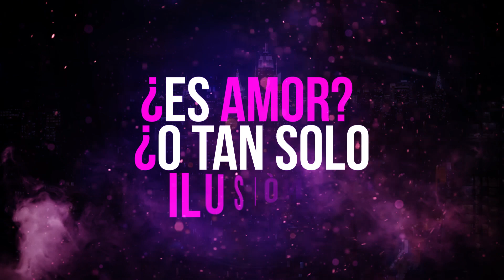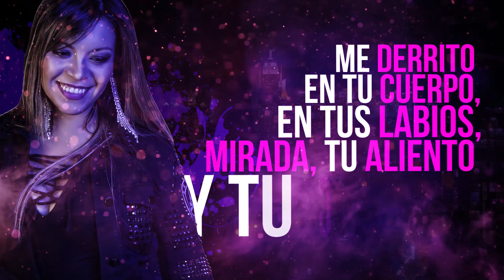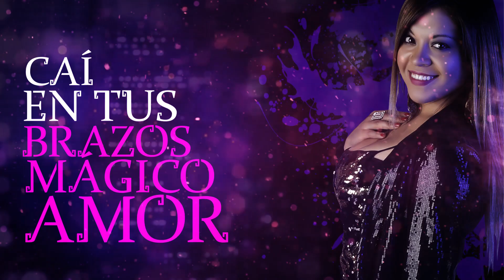Vannia Aguilar - Love me (Sín condición) Video Lyric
Artista: Vannia Aguilar
Tema:   Love me (Sin condición)
Sello:     Negro Music Productions